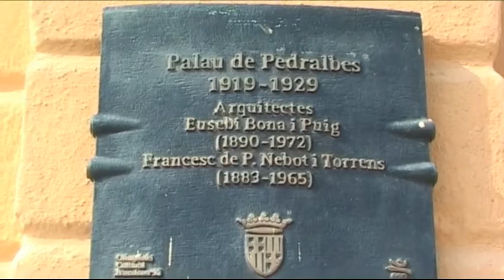Catalogna - Pedralbes Giardino del palazzo reale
Il parco del palazzo reale di Pedralbes ha origine da una tenuta della famiglia Güell che venne ceduta nel 1920 per consentire la costruzione di una residenza destinata alla famiglia reale, che a Barcellona mancava. La semplicità della soluzione e le risorse popolari (acqua, serre...) utilizzate si combinano perfettamente con i busti classici che sormontano la balaustra e la graziosa facciata niente affatto imponente del palazzetto, risultando, allo stesso tempo, di estrema eleganza. Attualmente, questo palazzetto ospita il Museo di Arti decorative e il Museo della Ceramica.